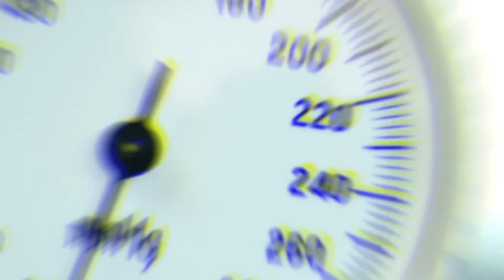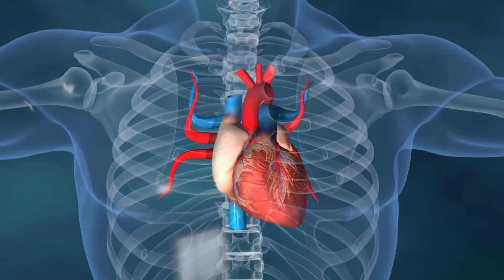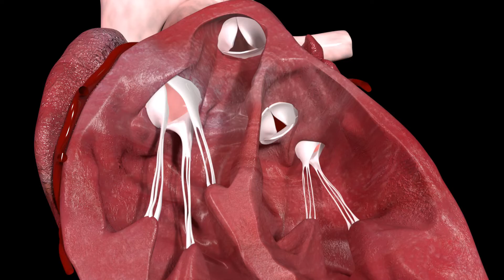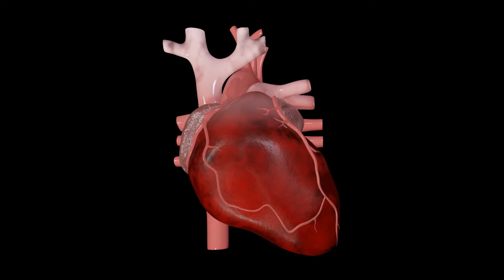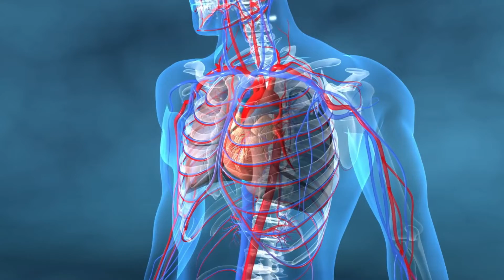5 habits that can cause heart attack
Five habits that can cause heart attack.

According to current statistics, cardiac illness is the leading cause of one in every four deaths occurring in the United States every year. Coronary heart disease (CHD) is the most common kind, causing over 370,000 deaths annually. Cardiologists state that five destructive habits prove to be the root cause of sudden cardiac arrest.

1. Smoking:
2. Physical inactivity:
3. Obesity:
4. Excessive alcohol consumption:
5. Eating poorly:

Smoking impairs the inner lining of arteries, leading to accumulation of atheroma, which causes arterial stenosis or narrowing of arteries.
People who include little or no exercise in their routine develop a thirty to forty percent higher risk of hypertension. Not staying regularly active can lead to excessive fat accumulation in the body, which can potentially cause hyper-cholesterolemia, or high cholesterol levels.
Excessive body fat, and belly fat in particular, is linked to an amplified risk of cardiac problems. Being overweight causes pre-diabetes and hypertension, which is the ultimate culprit leading to weakening of the cardiac muscle since the heart endures additional strain.
The long-term impacts of extra alcohol in the body include on-going increased heart rate, higher blood pressure, weakened heart muscle and irregular heartbeat. Studies have revealed that regular heavy drinking leads to tachycardia along with cardiomyopathy or damaging of the cardiac muscle. Unhealthy dietary behaviors pose a major risk for a range of cardiovascular diseases. The most destructive kinds of food you can obtain include processed meat, highly refined carbohydrates, soft drinks and excessively sugary foods. Fatty meat constitutes a high percentage of unsaturated fats and salt.